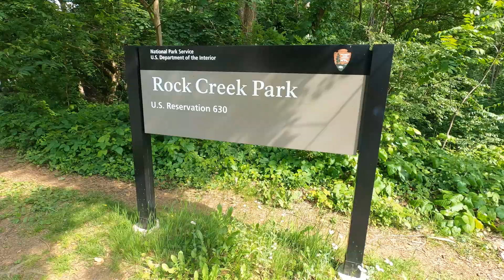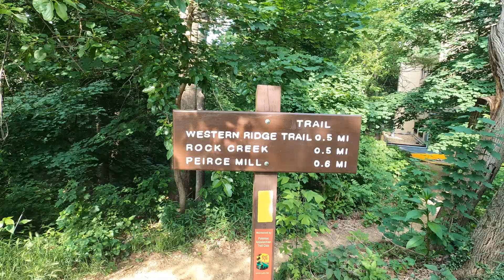An afternoon hiking around Rock Creek Park, Maryland